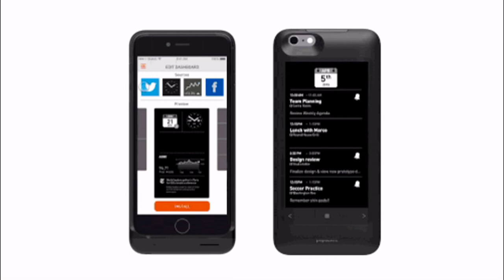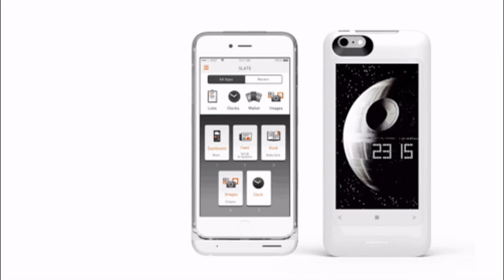Tìm đâu xa nữa, ốp lưng kiêm sạc dự phòng dành cho iPhone của bạn đây rồi!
Chỉ với một ốp lưng nâng cấp gọn nhẹ, iPhone của bạn đã có dung lượng pin gấp đôi và một màn hình thứ hai cực hữu dụng.
Nếu bạn là một tín đồ điện thoại thông minh, hẳn những sản phẩm như ốp lưng, sạc dự phòng hay mẫu điện thoại với màn hình phụ sau lưng không phải thứ gì đó quá lạ lẫm. Tuy vậy, những sản phẩm đó vẫn chưa được phổ biến bởi sự thiếu ổn định và sự tồn tại của những ông lớn như Android và iPhone. Nếu bạn đang sở hữu một chiếc iPhone 6 mà vẫn muốn thử những tính năng này, thì chiếc ốp lưng có tên popSLATE 2 đến từ California, Mỹ sẽ là lựa chọn chất lượng dành cho bạn.